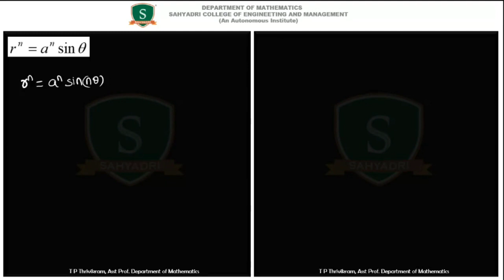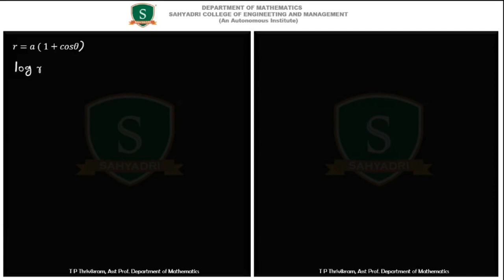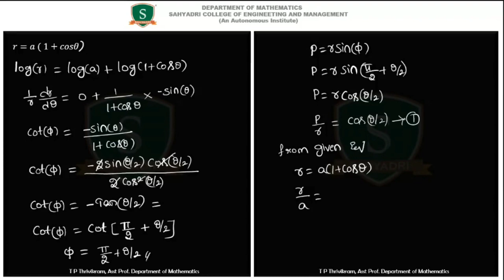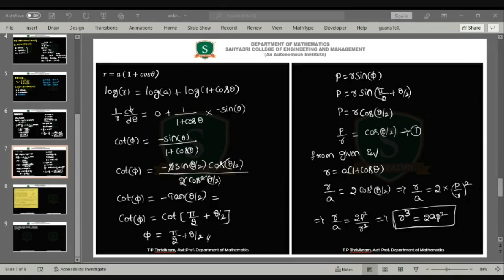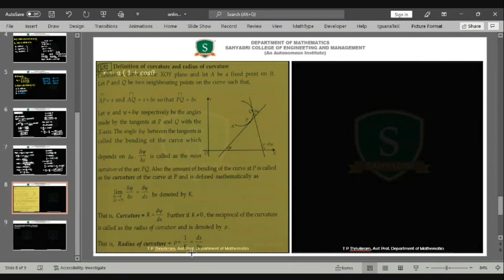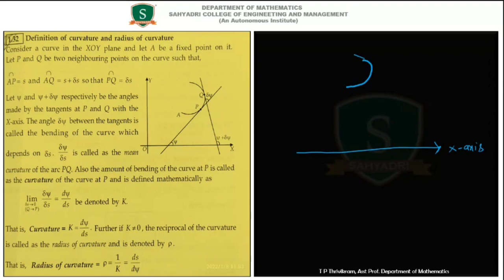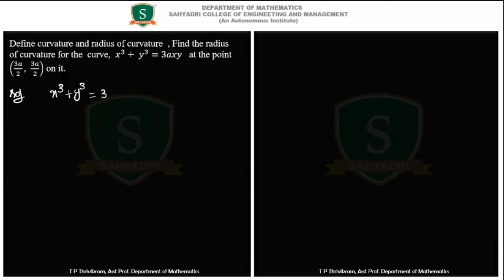Differential Calculus (Part-1)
Pedal Equation and Radius of Curvature